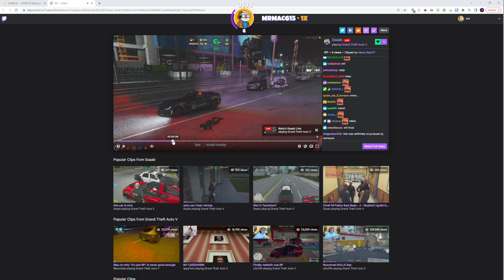Koil Reacts to Saab Dies in Epic Heli Crash | NoPixel GTA RP